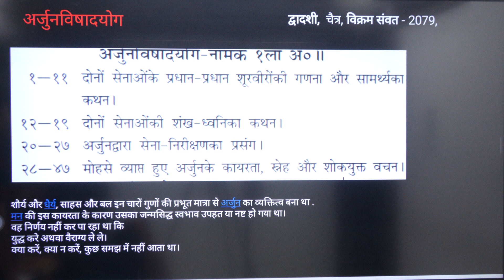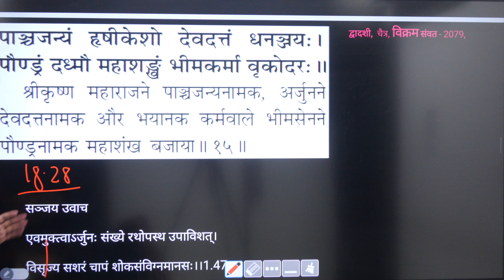अर्जुनविषादयोग, 1st chapter of Gita.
भगवद्गीता के पहले अध्याय में कुल 47 श्लोक हैं। इसे "अर्जुन विषाद योग" कहा जाता है। इस अध्याय में, अर्जुन अपने भाइयों और गुरुजनों के साथ युद्ध करने से उत्पन्न मानसिक संकट और विषाद (दुःख) को व्यक्त करते हैं। वे भगवान श्रीकृष्ण से अपनी दुविधा और मनोस्थिति को साझा करते हैं, जिसमें वे युद्ध से उत्पन्न होने वाले विनाश और अपने प्रियजनों के साथ लड़ने के परिणामस्वरूप होने वाले कष्टों को लेकर चिंतित हैं। श्रीकृष्ण अर्जुन की इस मनःस्थिति को सुनते हैं और यह अध्याय उनके संवाद का प्रारंभ है, जिसमें अर्जुन के विषाद का वर्णन किया गया है।गीता के प्रथम अध्याय की मुख्य बातें

Basic framework of 1st Chapter of Gita.
कितने श्लोक है ,गीता के प्रथम अध्याय में?
(How many slokas are there in 1st chapter of GITA?)